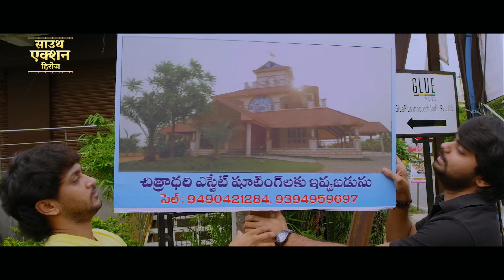GHOST IN BUNGLOW - Hindi Dubbed Full Movie | Nandu, Pooja Ramachandran | Horror Movie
Presenting Hindi Dubbed Full Movie HD "घोस्ट इन बंगलो (GHOST IN BUNGLOW)" Starring Nandu, Pooja Ramachandran & Somya Venugopal. Exclusively on @SouthActionHeroes

Credits:
Directed by Varaprasad Varikooti
Produced by  S Srikanth Reddy
Starring: Nandu, Pooja Ramachandran & Somya Venugopal